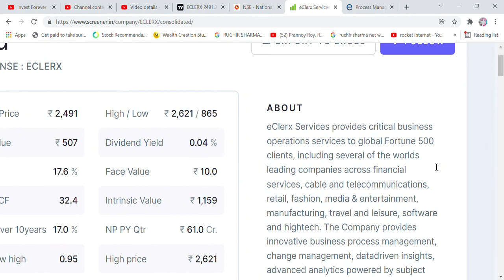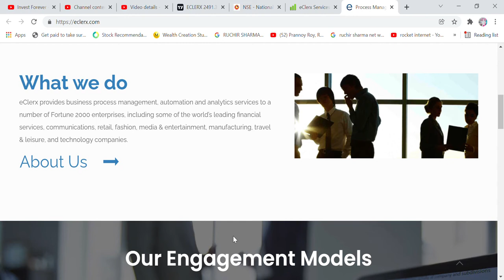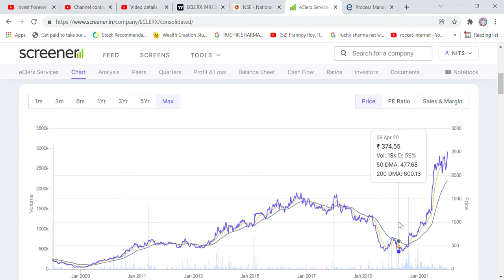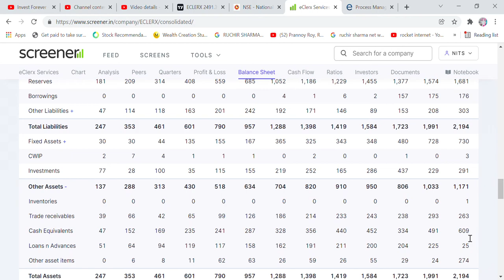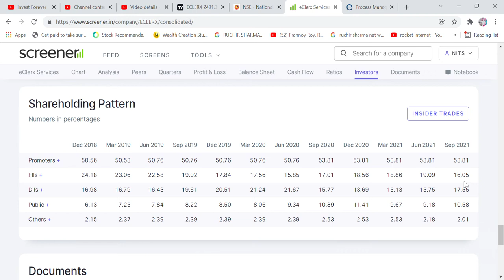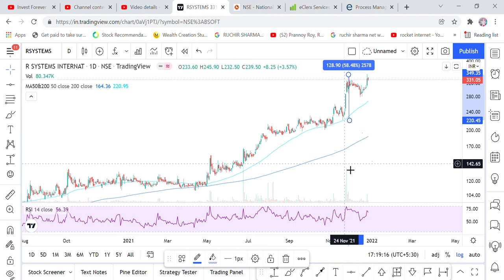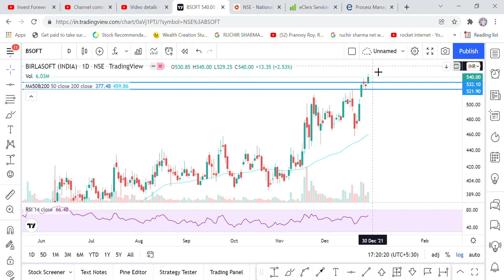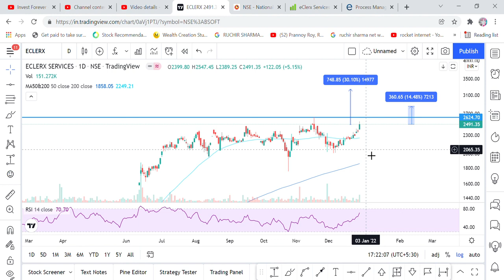BREAKOUT STOCK- ECLERX SERVICES STOCK TARGET 3200 RS, BUY BACK, RESULT, EXAMPLE AND STOPLOSS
Hi Friends,